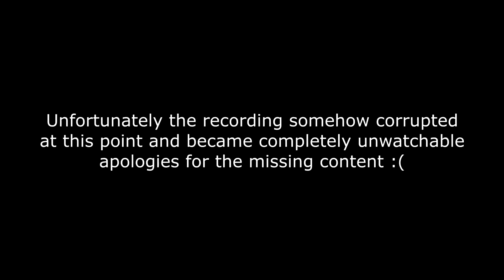THE AGONIZER 9000 - Borderlands 3 Gameplay | Episode 41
Borderlands 3 #41 - The Agonizer 9000

Watch as I play the Playstation 4 version of Borderlands 3 for the first time. I am planning to do as much as possible in the game and play right up to the hardest difficulties. Hopefully you enjoy watching my playthrough and maybe follow the links below to grab the game for yourself and get looting!